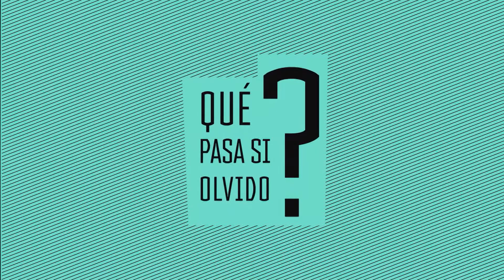¿Qué Pasa Si olvido? MARIO SOBARZO y CAROLINA AGUILEÑA, capítulo 4 parte 1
Francisco Estévez junto a los académicos e investigadores Mario Sobarzo y Carolina Aguilera analizan la forma de resolver los conflictos sociales de los últimos tiempos en la mirada de la crisis del orden elitario y como mira el pueblo chileno la presencia de los monumentos y los museos a modo de representatividad social?